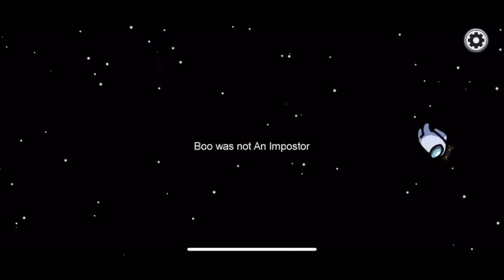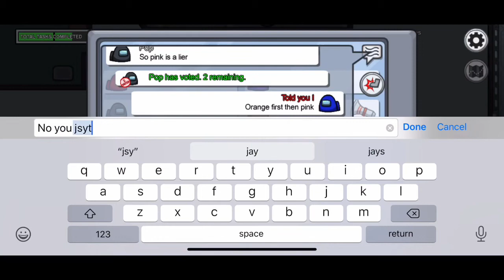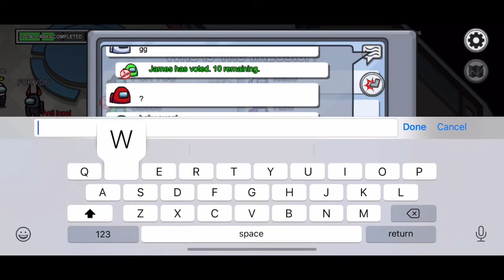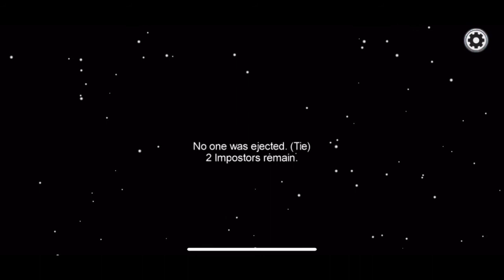Among Us with another funny name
Another Among Us video but this time with a different username. Among Us is so fun and enjoyable for anyone and everyone. I suggest if you haven’t downloaded it you should because this is so fun for everyone. Anyway get this video to 15 likes for another Among Us video. If you are new to the channel please subscribe so we can get closer to 100 subs, like this video, comment down below if you want more Among Us videos in the future and enjoy.